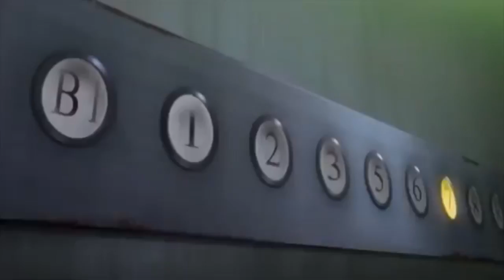Syringe x Another AMV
Syringe - Walking Around
Another